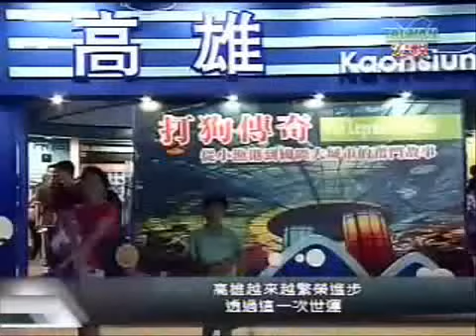0721宏觀粵語 精彩文化館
宏觀粵語 精彩文化館(宏觀粵語新聞)